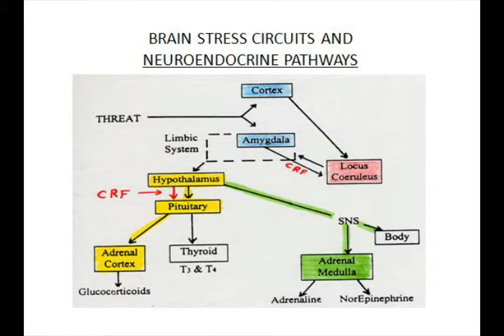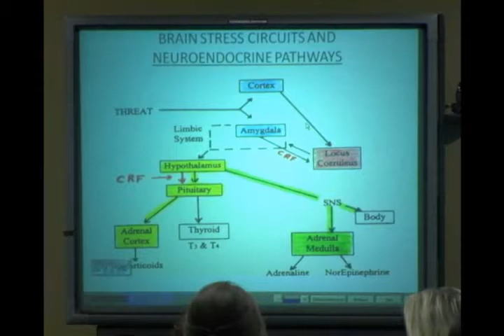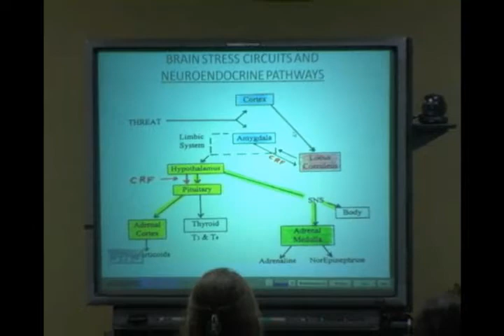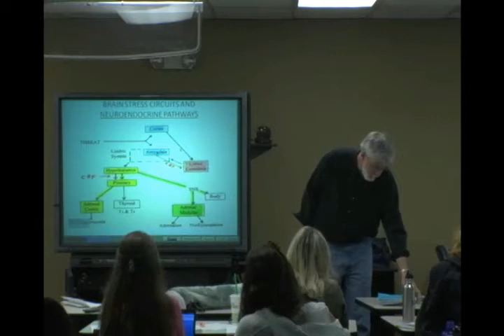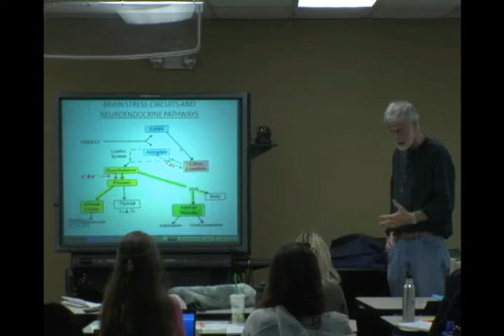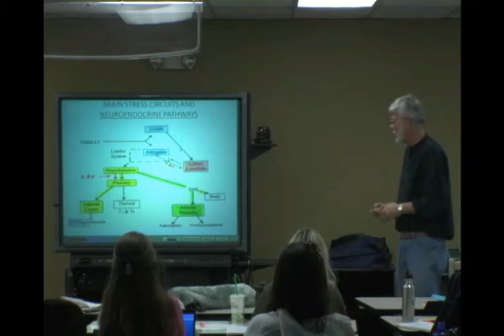Neurobiology-Threat Appraisal_22.flv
P3